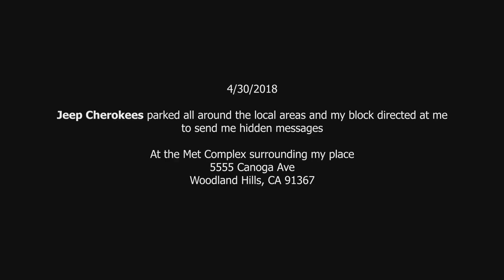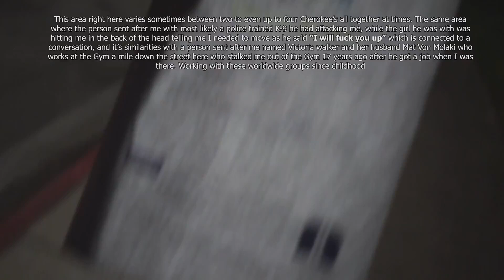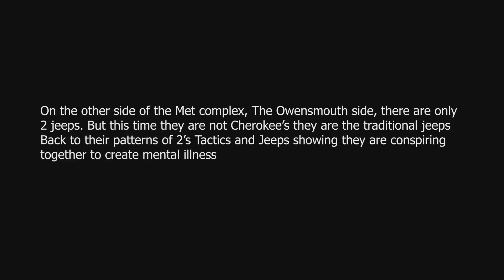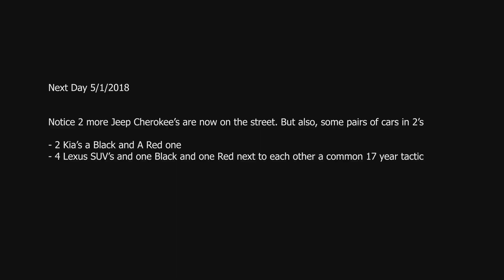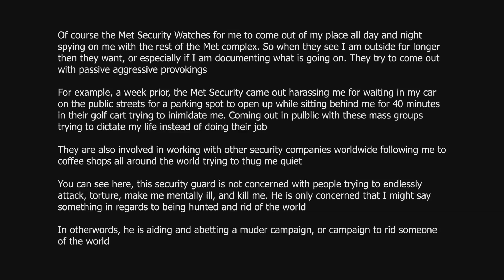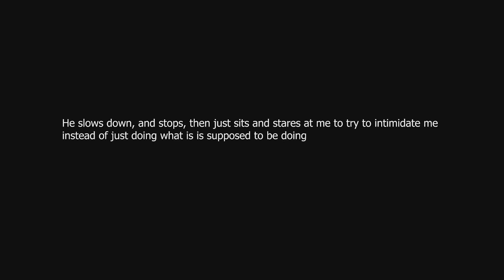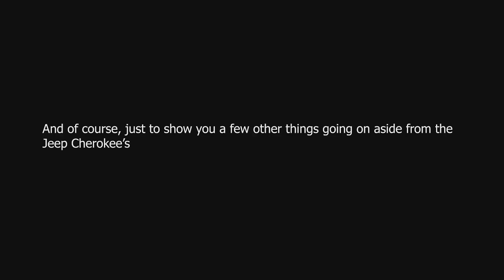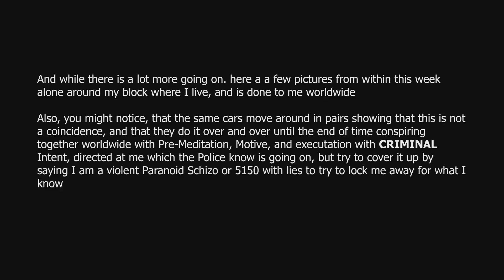The Met complex Cherokee owners conspiring to create mental illness directed at me